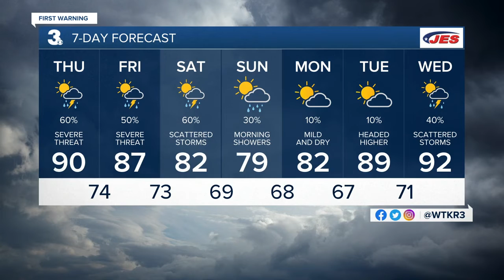Wednesday Night Weather Webcast